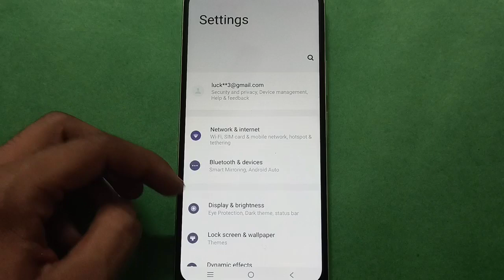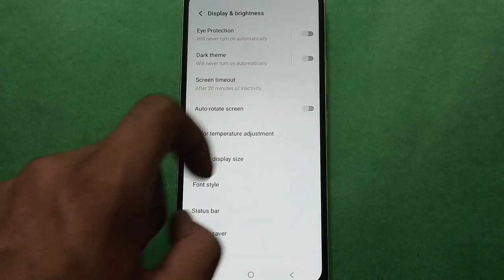Vivo V5s How to Turn On And Off Auto Rotate Screen setting, mobile setting kaise use kare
auto brightness mode off kare vivo phone |  how to fix auto rotate problem |  how to use vivo phone display setting |  auto rotate screen kaise enable kare vivo phone me